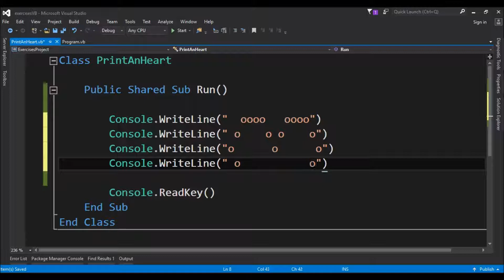print an heart in vb.net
Code in VB.NET to print an heart into the console.